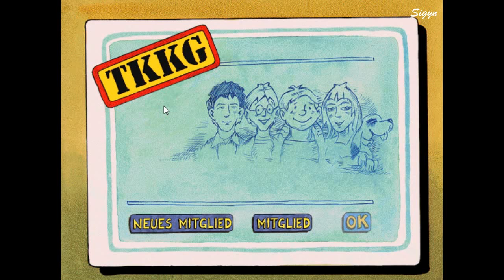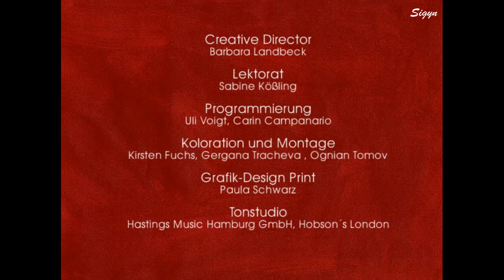Ein Fall für TKKG 9: Voodoozauber - PC Gameplay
Teburoro, ein Prinz aus der Karibik, ist „der Neue“ im Internat von Klößchen und Tim. Ihm zu Ehren soll eine Regatta zwischen dem Internat und dem städtischen Gymnasium stattfinden. Doch kurz vor dem großen Wettkampftag finden Tim und Willi ihr Boot völlig zerstört! Sabotage? TKKG macht sich - mit dir - an die Arbeit.

Gemeinsam mit Tim, Karl, Klößchen und Gaby suchst du nach Spuren, Indizien und befragst Zeugen. Nur wenn du immer wieder in die unterschiedlichen Rollen der Detektive shlüpfst und dabei schlau kombinierst, wirst du das Verbrechen in einem spannenden Finale lösen.